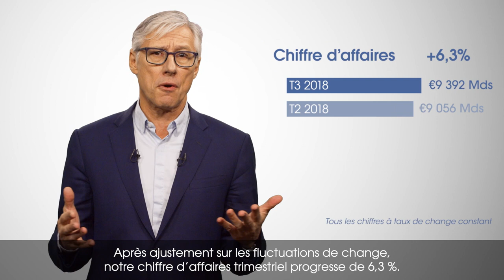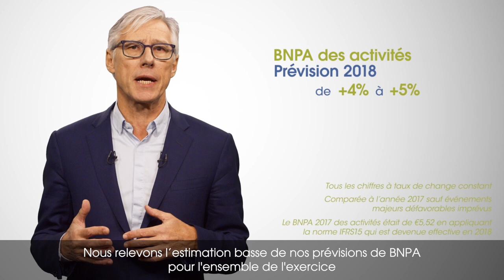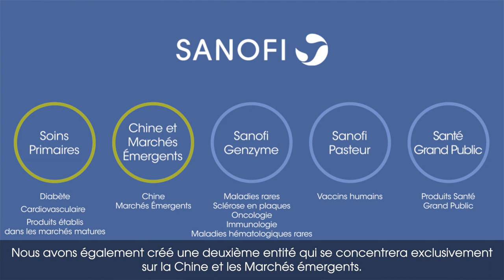Sanofi - Olivier Brandicourt CEO Sanofi à propos des résultats du 3e trimestre 2018